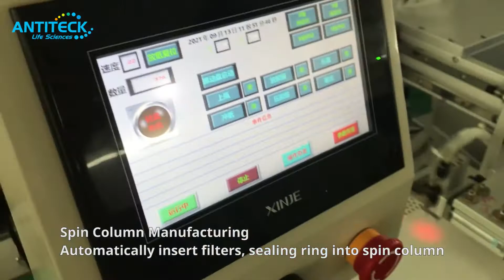Spin Column Packing Machine - DNA Spin Columns Assembly Machine - Spin Column Tube Manufacturing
The Function can be customized according to customer's need. Contact our sales representative or local distributor.
Workflow:
1. feeding spin column
2. cutting filter & insert into spin column
3. insert O ring into spin column
4. close lid
5. finish product